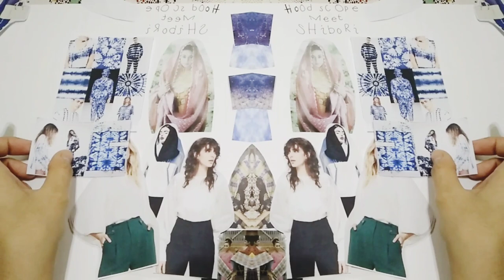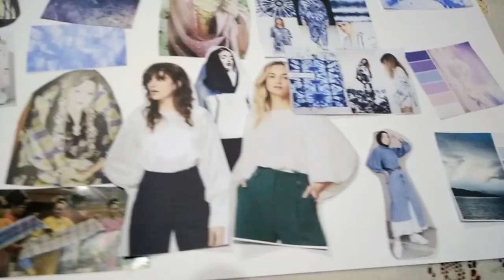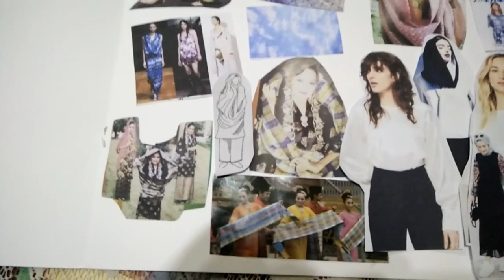Moodboard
Moodboard with theme Hoode Scope meet Shibori
Mood board bertujuan agar seorang desainer fokus dalam merancang baju. Mood board juga akan memudahkan perancang untuk menggali imajinasi yang dimilikinya yang bersumber dari referensi yang didapat. Dalam video ini mood board yang dibuat berdasarkan tema "Hoode Scope Meet Shibori". Yaitu menggabungkan dua kultur yang berbeda dan menjadikannya sesuai style saat ini.